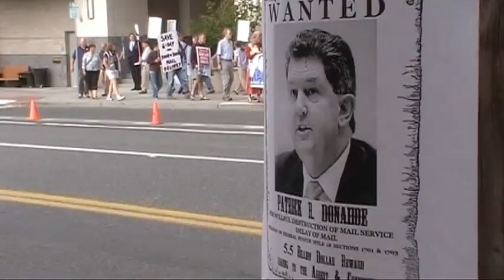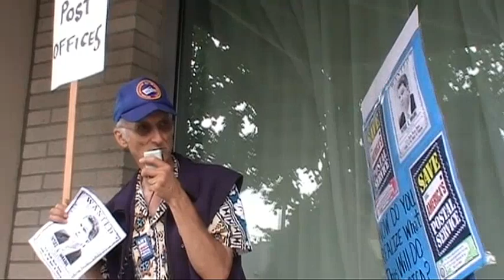Cascadia Welcomes Post-Master General Patrick Donahoe With Protest 8.21.12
Patrick Donahoe, the Post Master General, made a visit to the Vancouver, WA Hilton Hotel on 8/21 to attend a Postal Carrier Convention and meet with the public.  A Portland "Save Americas Postal Service" organization called Portland Communities and Postal Workers United had planned for his visit, and welcomed him with a protest.  Donahoe, being head of the US Postal Service, has implemented deep cuts and closures to postal services and communities across the nation are standing up to it.